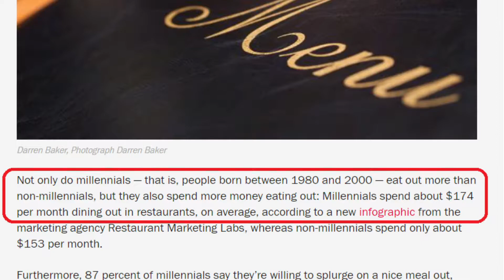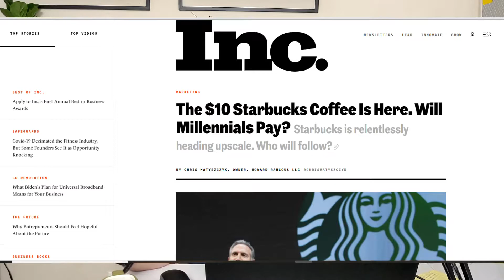Things To Watch Out For When On A Budget! 🐲BUDGET MONSTERS🐲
If you have been following my series you should have created a budget by now.
Now here are some Things To Watch Out For When On A Budget these are things like Coffee, Dining Out, and Clothes.

On Average Millennials spend around $1950 a year on clothes
and this number will only go up as inflation and cost of goods go up.

As for going out to eat, Millennials spend $175 a month or $2100 a year eating out
and because restaurants charge bare minimum 3x the price of each serving your over paying on each meal by about 3x

When it comes to coffee, Millennials spend anywhere from $2100-$2500 per year on coffee. That averages out to about $5.5 dollars a day!

As mentioned in this episode, enjoying life and spending money isn't a bad thing, what's bad is the lack of discipline in knowing that all the miniscule spending starts to add up throughout the month.

and because 41% of millennials say the spend more on coffee then they do on their retirement savings, this is a BIG DEAL!

The Links to all the photos and research can be found below!

If you want help setting up a portfolio service, a budget, or just want recommendations on what to do in a certain situation; feel free to comment or message me using one of the links bellow!
@InvestwithWesley  (FB)
@InvestwithWesley  (IG)